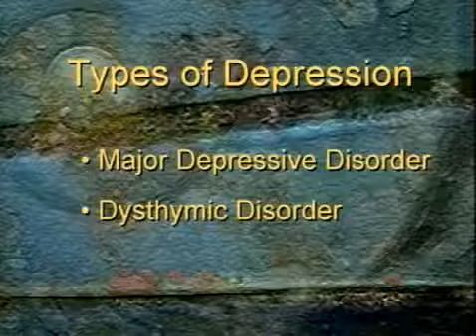aAbnormal Psychology Dark Blue Morning 2C Inc part 7